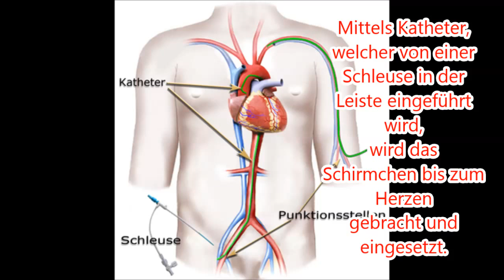Herzoperation mittels Katheter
2012 wurde ich am Herzen operiert. Hierbei wurde ein ca. 7mm großes Loch, welches sich zwischen der linken und rechten Herzkammer befand, mit einem "Schirmchen" verschlossen.
Dieses kurze Video zeigt, was in etwa gemacht wurde und außerdem wie das Schirmchen eingesetzt wurde. Die Aufnahmen wurden mittels Röntgenvideo erstellt, gespeichert und mir nach der OP ausgehändigt.